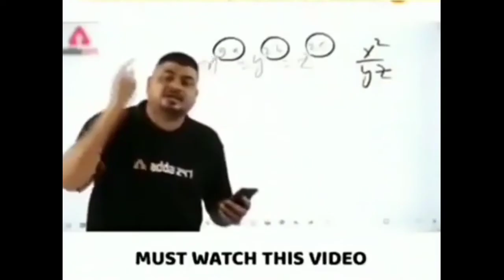Funny Tiktok Videos | Bangla Funny Videos | Roast Video | Bongo Wroster Nirmal